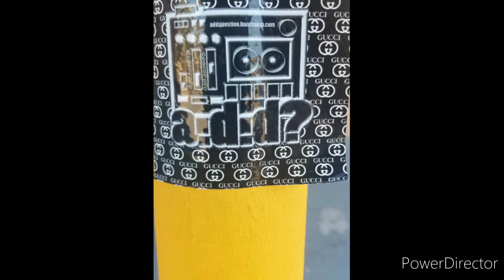S.O.C.K. - End Of The Iliad (instrumental)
Off S.O.C.K.'s Second EP